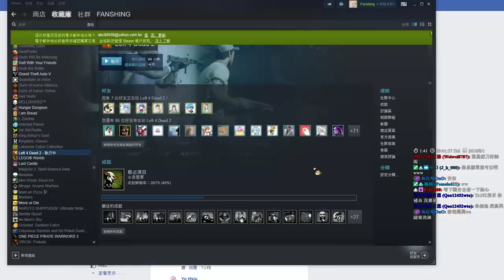【繁星】週三阿咪狗 L4D2 2018 8 1【7】